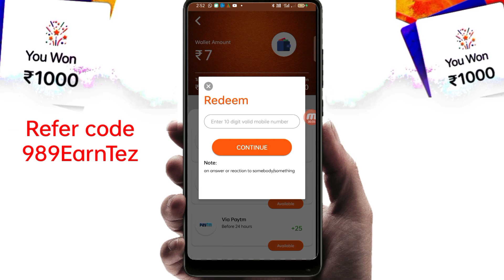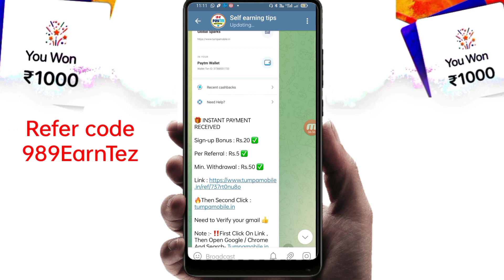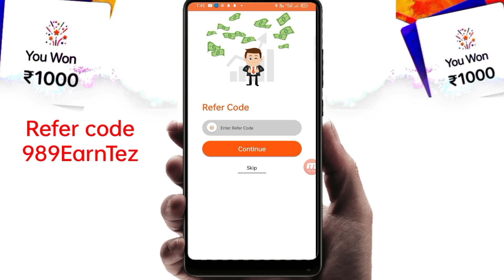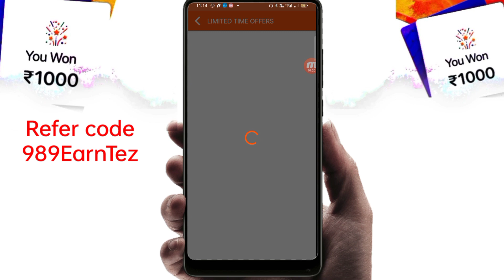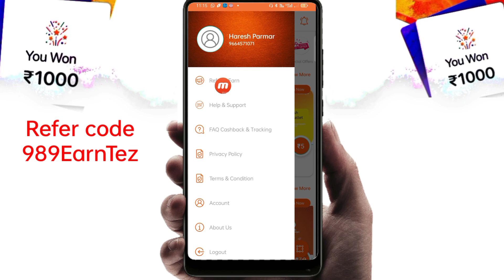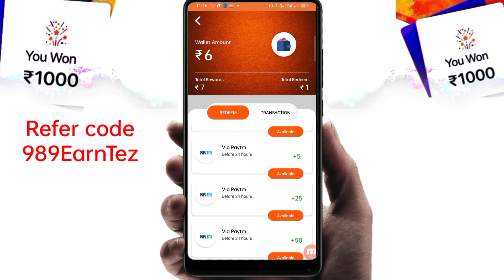Minimum Redeem ₹1 Instant Free Paytm Cash || New Earning App 2021 || Best Paytm Cash Earning App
new earning app today New global App newbestearningapp2021 make money online 2021 new earning app 2021 today online earning app 2021 earning app today paytm cash

Refer code 👉 989EarnTez

0:00​​ paytm cash earning apps
 0:20​​ earn paytm cash
  0:40​​ paytm earning apps
  01:50​​ free paytm cash
  05:00​​ paytm money earning apps
  05:50​​ earn paytm cash online
  paytm cash games
  06:10 best paytm cash earning apps
  earn money

2020 Best Earning App
2020 Best Earning App
earning app
paytm cash
newbestearningapp2020
self earning
gm tech
earning life
self earning

Haresh Parmar
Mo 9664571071